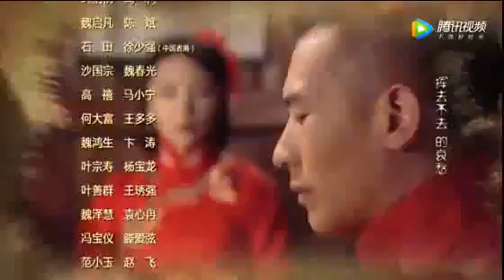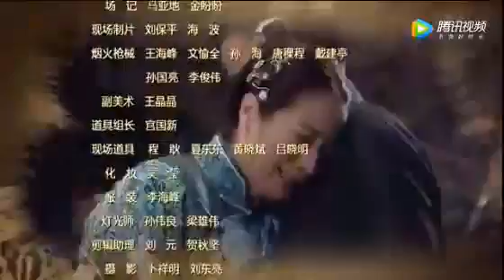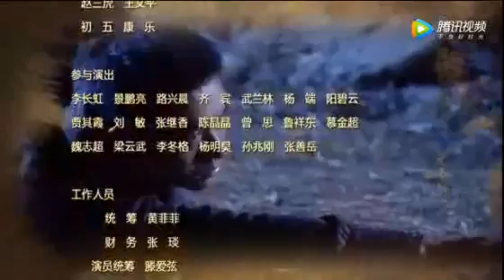THE PAIN KILLER EP 52 THE ANIMAL IMETAFSILIWA KISWAHILI | JOZZY DJ